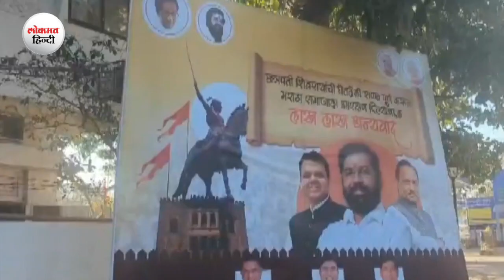Maharashtra Maratha Reservation Bill Pass, जानिए किसे होगा सबसे ज्यादा फायदा?| BJP Shivsena NCP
Maharashtra Assembly has unanimously passed a Bill to set aside 10% reservation for the Marathas under socially and educationally backward categories in jobs and education. Chief Minister Eknath Shinde tabled the Maharashtra State Socially and Educationally Backward Bill 2024 in the House during the day-long special session of the legislature on Maratha quota, following which the bill was passed. Watch this video to know how Maratha vote bank politics affect the Maharashtra politics.